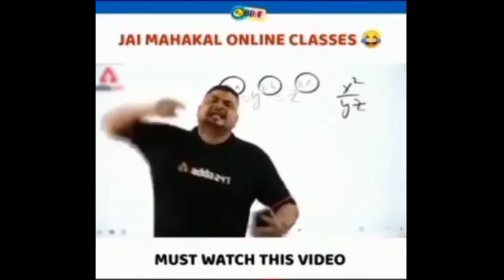Hacker Vs Me Tdm 1 Vs 1 | Don't miss the end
Hacker Vs Me Tdm 1 Vs 1

Hello and Please Wellcome to my Universe R u enjoy this video Please Subscribe My channel is  Mobile and any Gaming Tips and tricks So don't miss my video than Subscribe like and Shere is my Chennal .

Current device - Realme 5 Pro ( 8 /128)
Control - 4 Finger full Gyroscope

And please Feedback if you really enjoyed